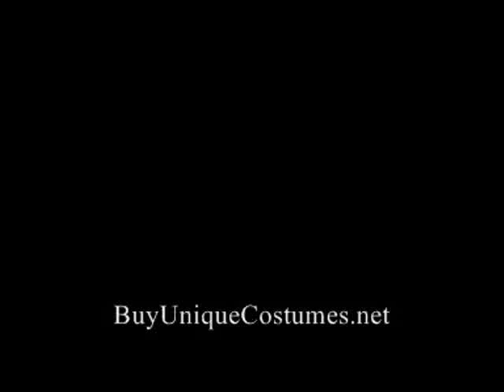halloween constume cheap long wigs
halloween constume cheap long wigs by visiting the above link